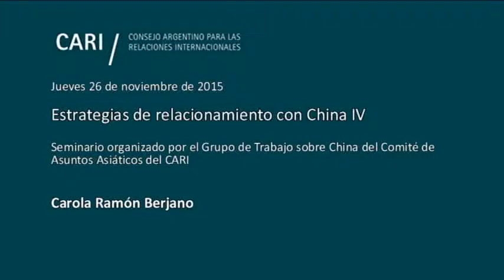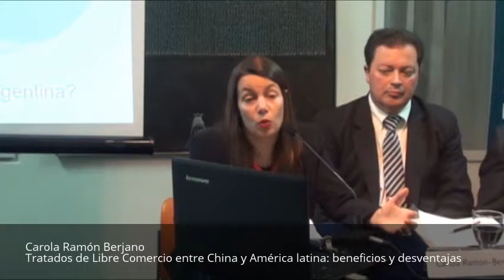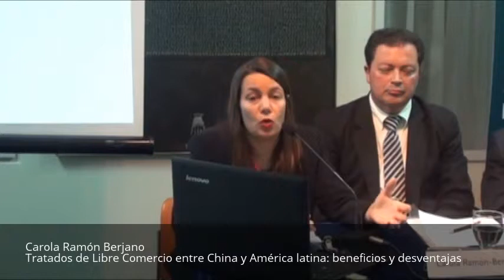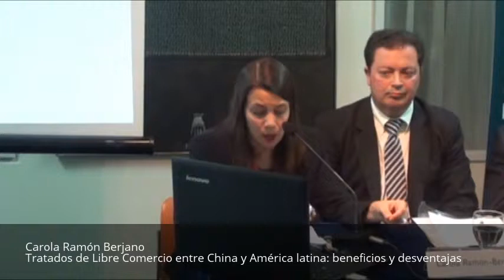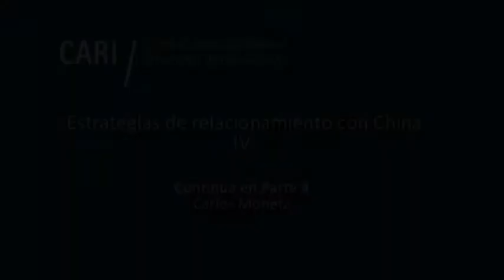Tratados de Libre Comercio entre China y América latina - Carola Ramón Berjano PARTE 3